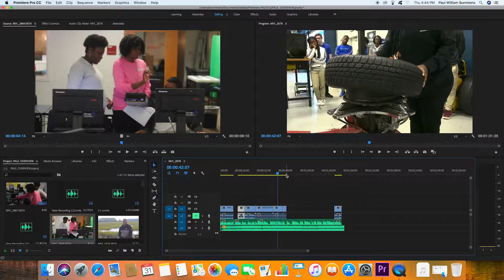Paul Summons IV Project overview